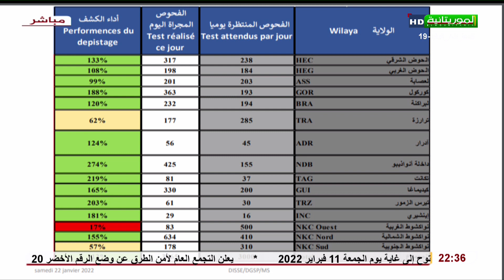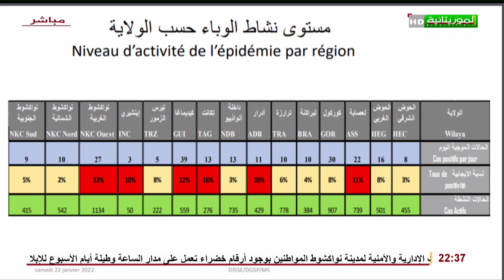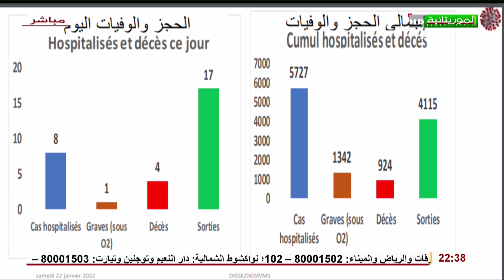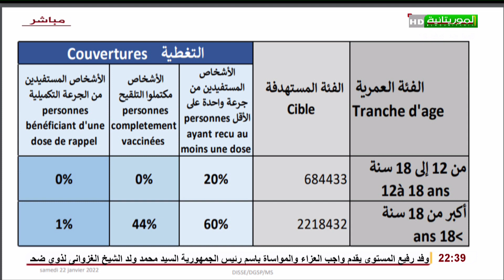Waxtaan-Wi 23-10-2022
قناة الموريتانية